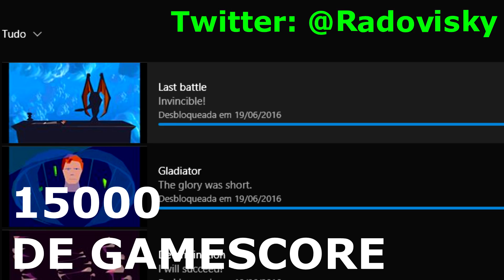QUANTO SERÁ ATÉ 31 DE DEZEMBRO DE 2016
Fala galera aqui blz? quem vos fala é o Rad.

Skype: rad.player
Meu ID na PSN: TaldoRad (é para gente jogar gta5 online, entre outros jogos).
Meu Id na Xbox live: RadBrowMK